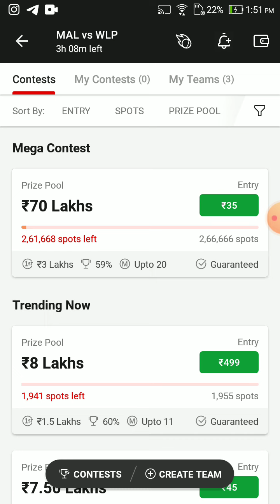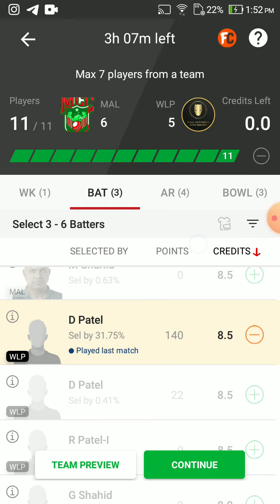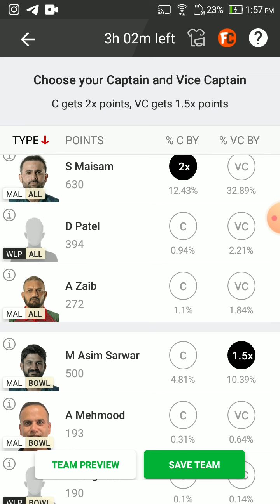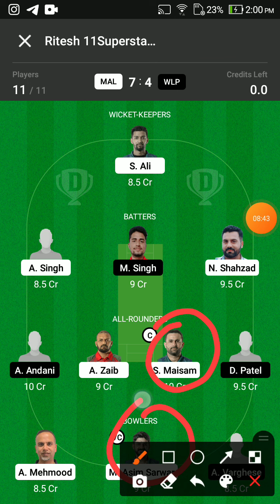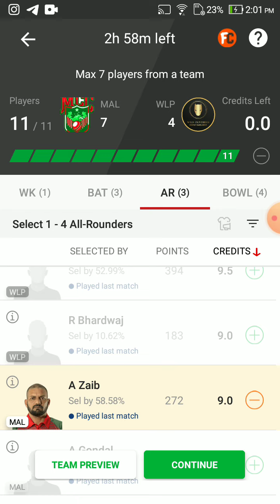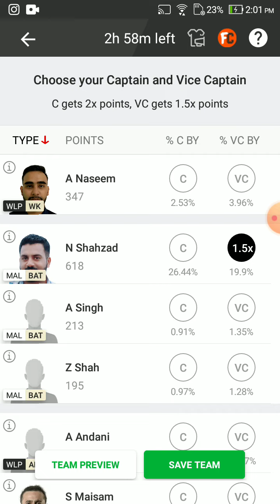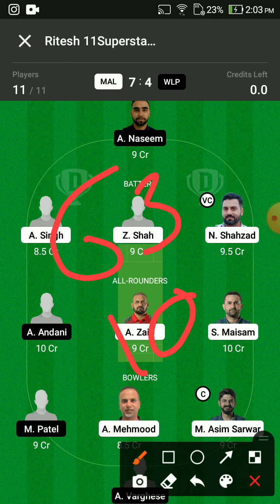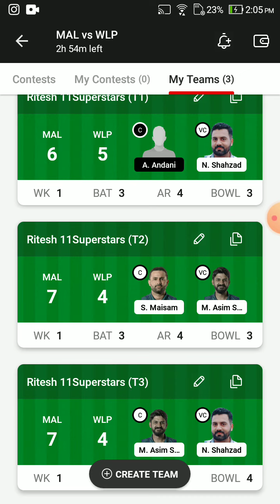MAL VS WLP Dream11 | MAL VS WLP Dream11 team